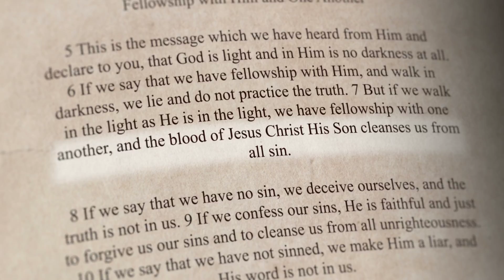Would you choose Jesus or Barabbas? With Dr Richard Kent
Choosing Between Jesus and Barabbas: A Decision with Eternal Consequences

Comparison between Jesus and Barabbas during trial, highlighting the choice made by the crowd.
0:40: Barabbas' name meaning 'son of the father' symbolizing his spiritual father as Satan.
1:49: Crowd choosing to release Barabbas, a murderer, instead of Jesus, the Son of God.
2:07: Barabbas being set free while Jesus, innocent, took his place in crucifixion.
Dilemma of choosing between two paths: one leading to destruction and the other to eternal life.
2:28: Choosing Barabbas allows continuing a sinful life, while choosing Jesus requires leaving behind sinful ways.
2:46: The road to destruction is broad and commonly taken, while the road to eternal life is narrow and less traveled.
3:14: Barabbas symbolizes a life of sin and wrongdoing, while Jesus represents a path of righteousness and salvation.
3:35: Everyone has committed sins, making them akin to murderers, thieves, adulterers, and blasphemers.
4:02: Choosing Jesus requires a departure from sinful habits and a commitment to following the teachings of God.
Choosing Jesus Christ leads to salvation, forgiveness, and a new beginning in God's kingdom.
4:36: Choosing Jesus results in being clothed in righteousness and cleansed from sin.
4:55: To go to heaven, ask for forgiveness, stop wrongdoing, and forgive others.
5:20: Asking God for forgiveness and accepting Jesus leads to becoming a new child of God.